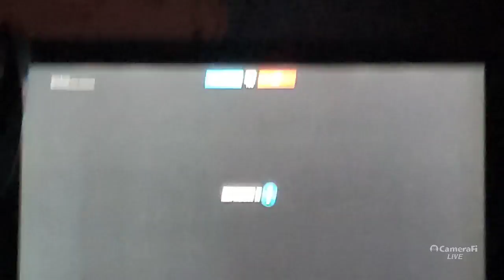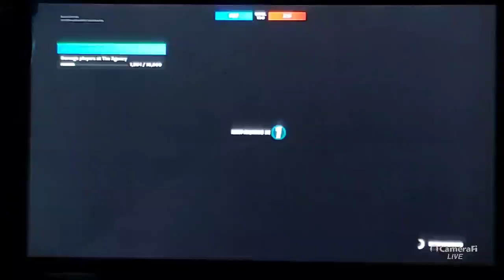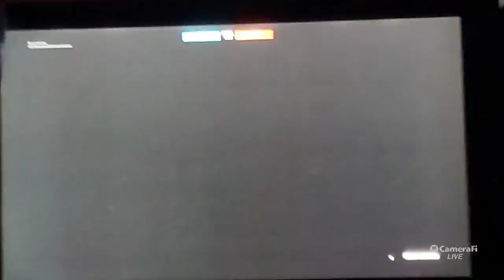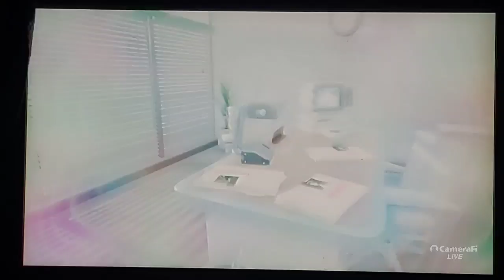Fishy News 🔴 LIVE EVENT 🔴